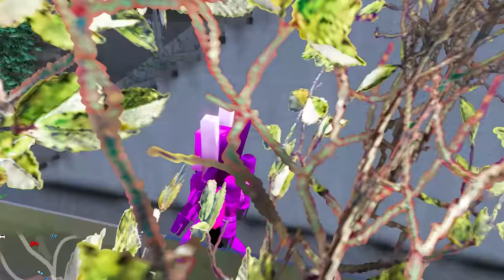TVMAN FAMILY vs SPEAKERMAN FAMILY in GTA 5...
SumitOP...